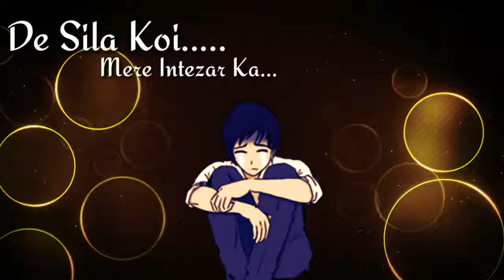GBWA 20180701114337 Watsapp Status